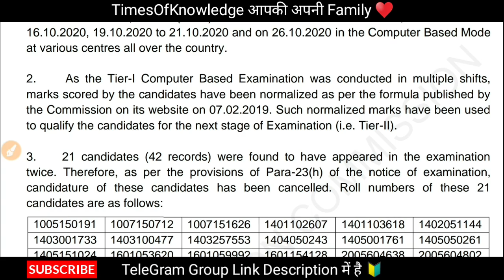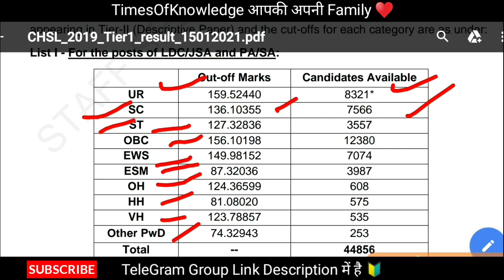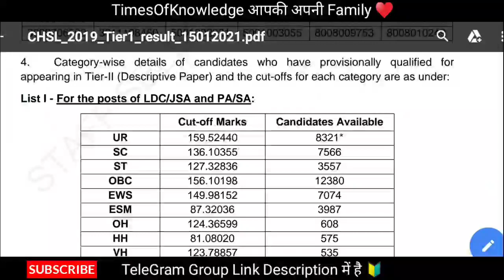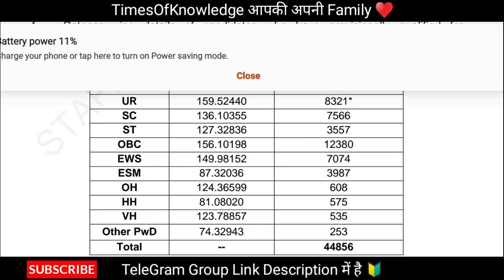PAPER 1 CUTOFF SSC CHSL 2019 EXAM | EXAM DATE FOR SSC CHSL 2019 PAPER 2 (Descriptive)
In this Video you will get to know about Total Cutoff Marks Category Wise in SSC CHSL 2019 Paper 1 & Dates of Paper 2 Descriptive Exam

(For Exam Queries / Books PDF / Exam Updates )

Thank You Youtube Application to providing best platform for online studies.